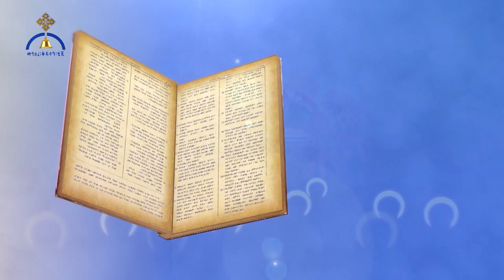የመጋቢት 12 ስንክሳር